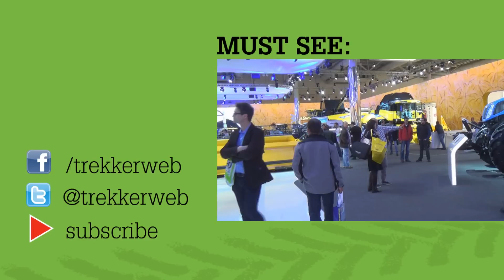Hannover Agritechnica Live Blog Trekkerweb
Hannover Agritechnica Live Blog
More news on: